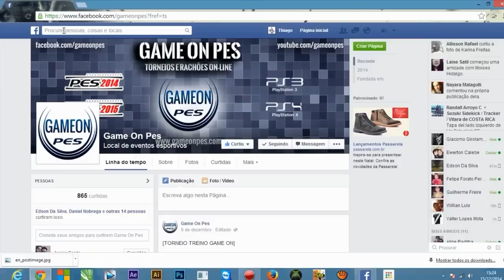Pes 2015 - Master League / O Início / Corinthians - (Xbox360)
Falaaa, galera este é o início da serie MASTER LEAGUE!
***NÃO ESQUEÇA DE DAR AQUELE “GOSTEI” E SE INSCREVER***

SKYPE:
live:pesearte